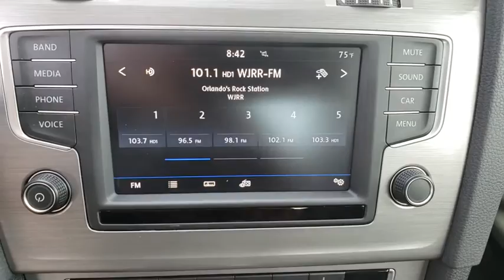2017 Volkswagen Golf Orlando, Sanford, Kissimme, Clermont, Winter Park, FL 4835P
Red Used 2017 Volkswagen Golf available in Orlando, Florida at Dave Maus VW North. Servicing the Sanford, Kissimme, Clermont, Winter Park, FL area.
2017 Volkswagen Golf Wolfsburg Edition - Stock#: 4835P - VIN#: 3VW217AUXHM054119